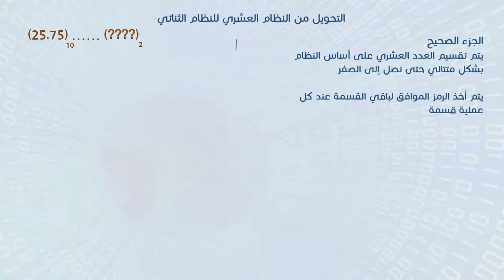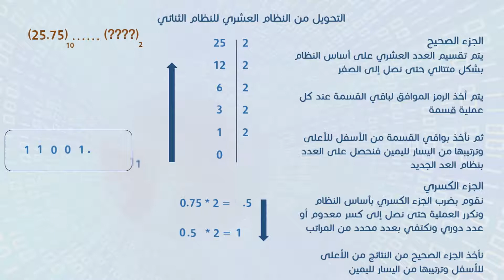Computer Science-Converting Decimal to Binary||الهندسة المعلوماتية-تحويل النظام العشري بالعد للثنائي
في هذه السلسلة سنتعرف على نظام العد الثنائي في الرياضيات وهو مهم جداً في اختصاص الهندسة المعلوماتية وأهم العمليات في نظام العد هذا، ككيفية التحويل من النظام الثنائي للعشري والعكس وغيره من العمليات الرياضية، نتمنى أن تكون هذه السلسلة مفيدة لكم ومشاهدة ممتعة.
قامت بإعداد السلسلة الطالبة رغد تكريتي.كنتاج لدورة:
أنا بدي صير بروفيسور! I want to become a professor
References:
المرجع الأساسي محاضرات مبادئ عمل الحاسوب للدكتورة فرح حمشو معلوماتية سنة أولى فصل أول